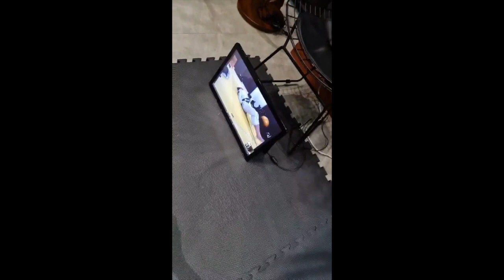TEAM KRAMER KENDRA SAID NO BOYS ONLY PAPA SO CUTE